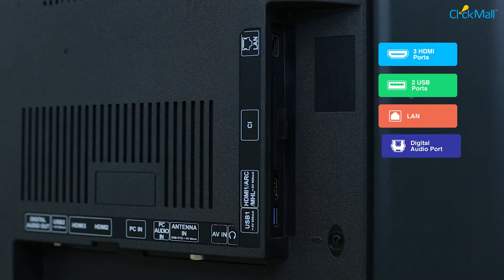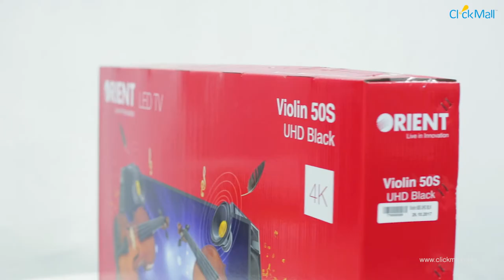Orient Violin 50" Smart UHD 4K LED TV Unboxing l Clickmall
Orient Violin 50" Smart UHD 4K LED TV is a power packed super smart option for entertainment freaks. With an implausible resolution of 3840x2160 UHD 4k, you get picture clarity that’s life like and with the Dolby bar you get multidimensional sound.

Features:
Slimmest on the Market
Dual 10 watts powerful Dolby surround speakers
3HDMI, 2USB 3.0 ports, 1 Ethernet, Headphone Jack
Volume/ Channel Control Joystick
4K UHD resolution
Android Powered
2.0 GHz Octa core Processor
DDR3 Ram
8 GB Internal/ Expandable up to 2 TB

Warranty card
Instruction manual
Base stand
Remote control
AV cable
Wall mount